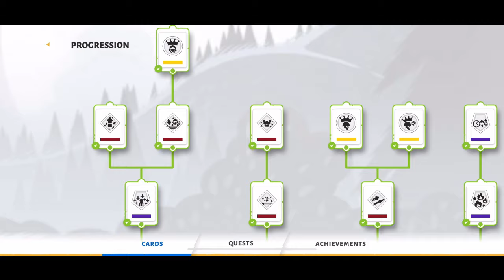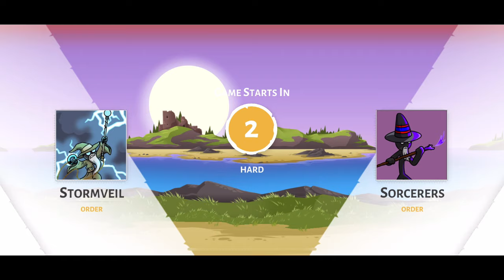New Stick War 3 Update: Massive Upgrade Overhaul & New Enslaved Giant Skins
00:00 Start
00:37 Enslaved Giant Skins
02:20 First Look At Upgrade Overhaul
06:08 First Downside Of The Update
08:55 Terrifying Consequences
11:15 Gold Rush Test
16:19 Match Queueing
19:59 Level 9 Bullying
21:45 Stake Thru The Heart
29:41 Tesla Coil Nerf